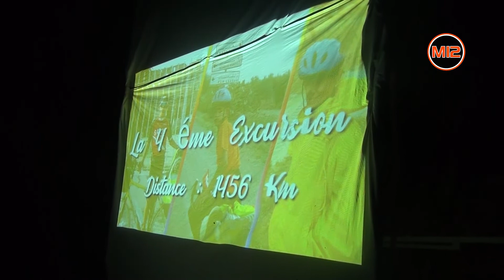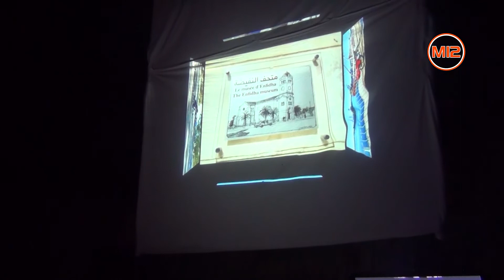مهرجان الرحالة بدوز الدورة 2 مقتطفات من عرض افلام الرحالة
زوروا موقعنا الإلكتروني:
موقع جمعية الإعلاميين الهواة: